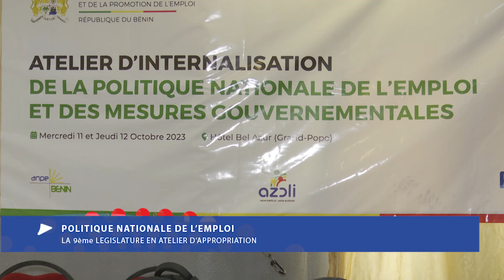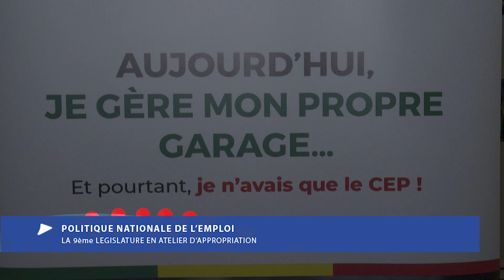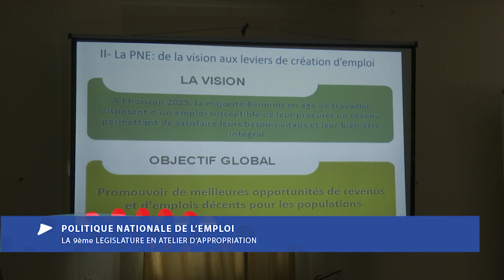ATELIER D'APPROPRIATION SUR LA POLITIQUE NATIONALE D'EMPLOI